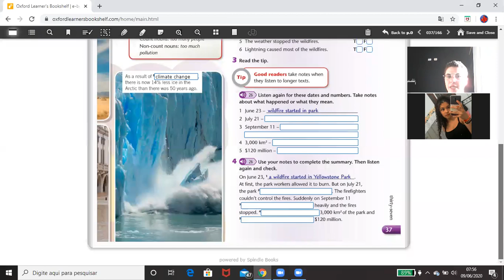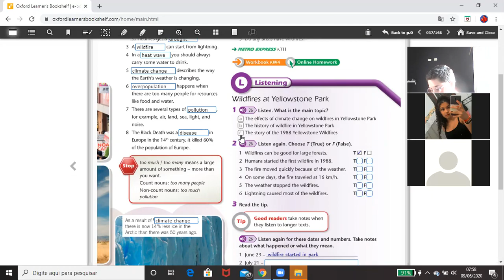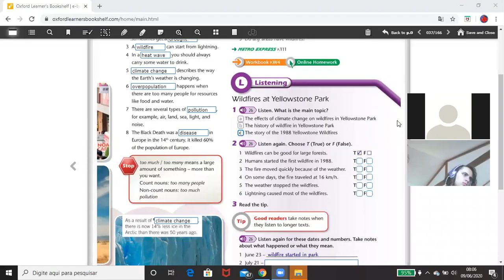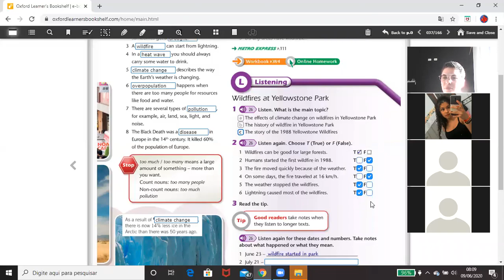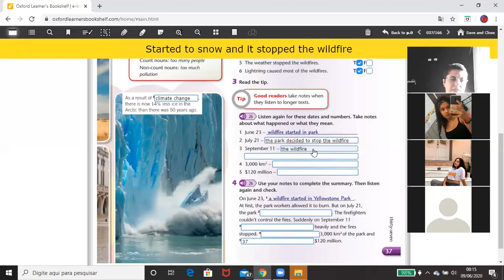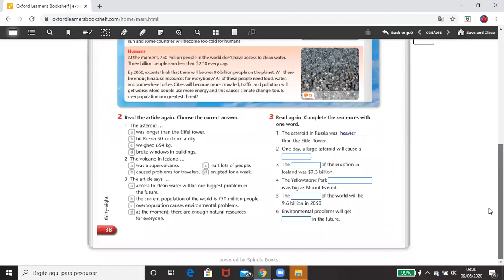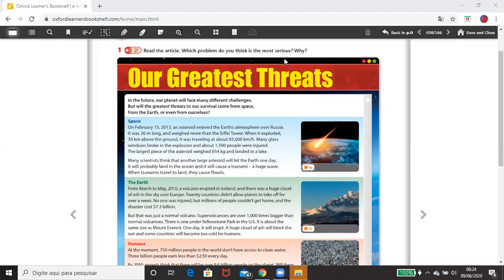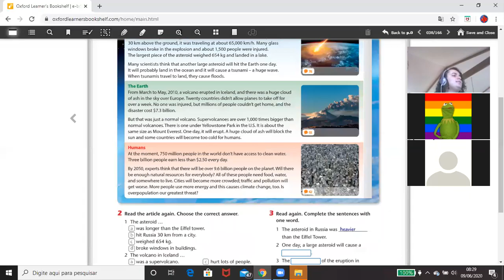English class - 9ºA - 09/06